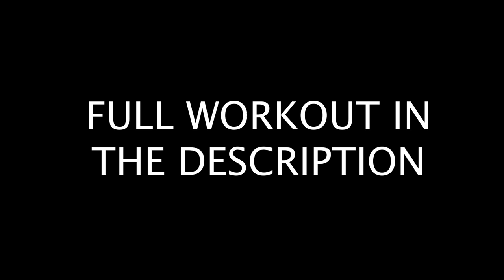Leg Workout To Make You JUMP HIGHER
Here is the Full Leg Workout to Help you Jump Higher:
- Explosive Box Squats - 4x20
- Lunges with Jumping Lunges - 4x20 jumping lunges (each leg)
- Slow Negative Box Squats - 4x10
- Single Leg Box Jumps - 4x10 (each leg)